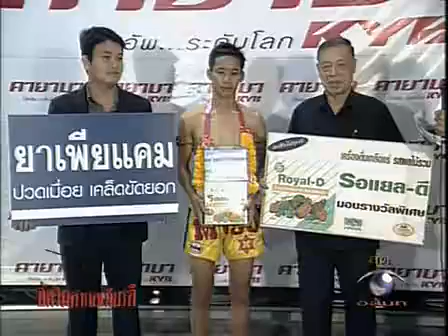ศึกอัศวินดําก่อเกียรติ 5 เมษายน 2552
คู่ประกอบรายการ
คู่ที่1 เดชาพล พ.วัยวุฒิ พบกับ เกริกฤทธิ์ ลูกเจ้าพระยา พิกัด 112 ป.
คู่ที่2 ชาตรี ปืนรัตนา พบกับ วรชาติ อ.เนื่องจำนงค์ พิกัด 127 ป.
คู่ที่3 นำทัพ ลูกบ้านใหญ่ พบกับ เดชาชัย พ.วัยวุฒิ พิกัด 113/114 ป.